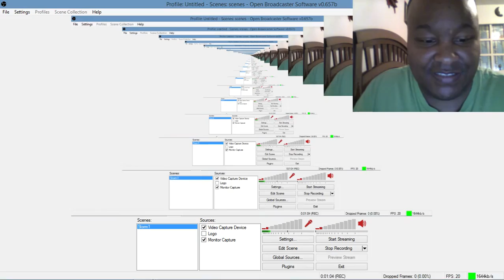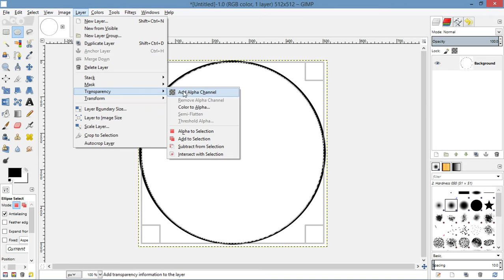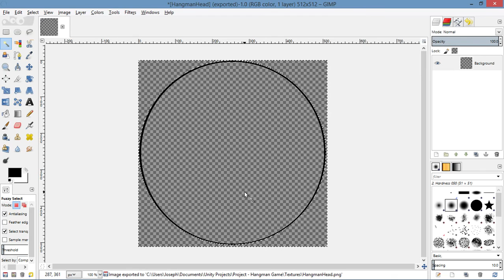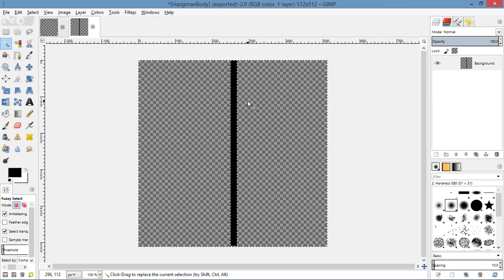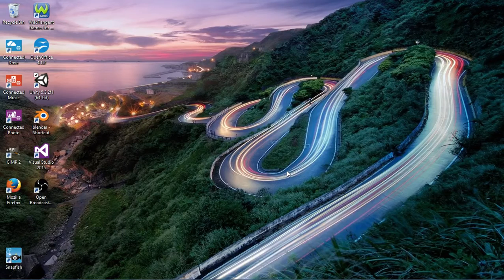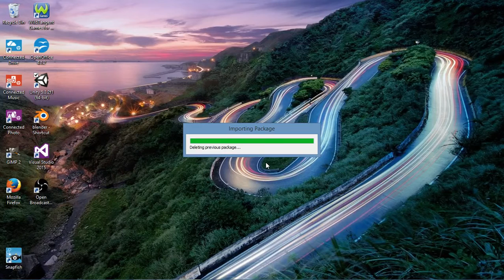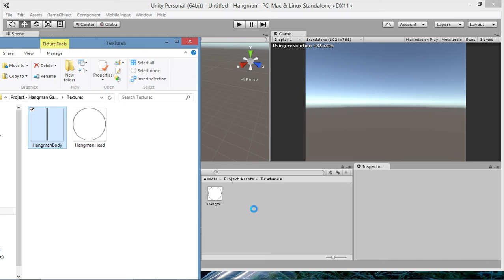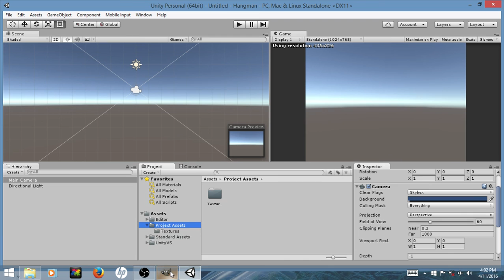Unity3D: Hangman Game Part 1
I'm remaking the Hangman game. This time, I will show you guys how I made it.